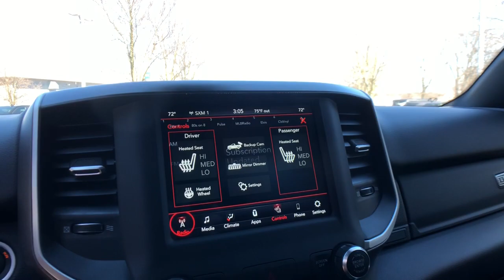2020 Ram 1500 Clarkston, Waterford, Lake Orion, Grand Blanc, Highland, MI BP4821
Granite Crystal Metallic Clearcoat Used 2020 Ram 1500 Big Horn/Lone Star available in Clarkston, Michigan at Bowman Auto Center. Servicing the Waterford, Lake Orion, Grand Blanc, Highland, MI area.

2020 RAM 1500 BIG HORN/LONE STAR**Android Auto**Apple CarPlay**4WD**Back-Up Camera**Bluetooth**Infotainment Center**Front Heated Seating**Automatic Temperature Control, Push Start, Heated Steering Wheel, Satellite Radio, Radio Wheel Control, Auto Headlights, Keyless Entry, Zone Temp-DualbrbrAt Bowman Auto Group we are with you every mile and are proud to offer Transparent Pricing! Proudly serving: Oakland County, Clarkston, Bloomfield Hills, Flint, Waterford, Holly, Whitelake, Lake Orion and Detroit.